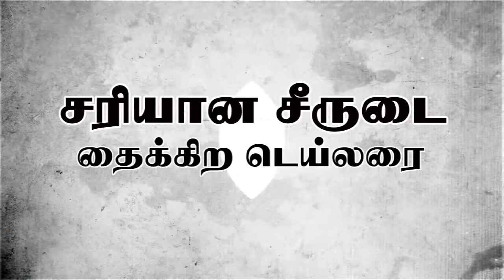Uniforms by Display Tailors, Chennai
Display Tailors has carved a niche amongst the most dominant names in the market. We are working as a sole proprietorship based firm. The head quarter of our corporation is located at Chennai, Tamil Nadu (India). We are a most trusted name among the topmost companies in this business, involved in manufacturing of Housekeeping Uniform, Air Hostess Uniform, Hotel Uniform and many more.